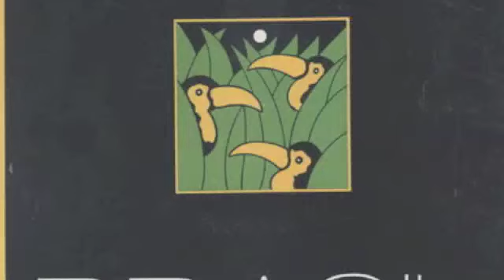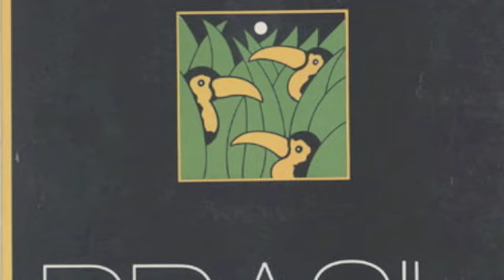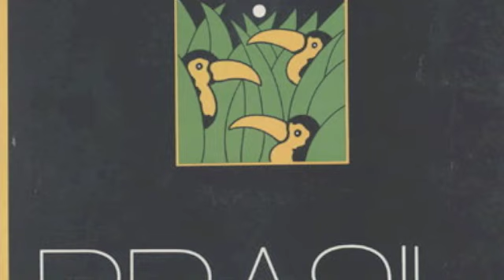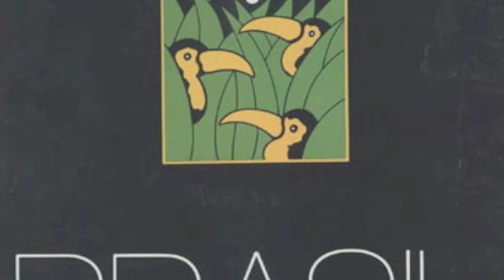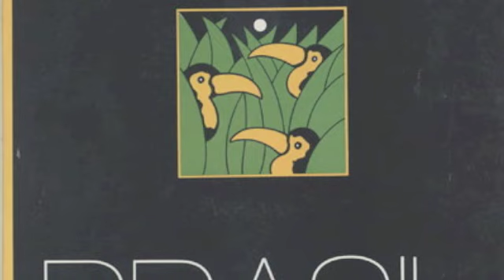Made In Brasil - Babete